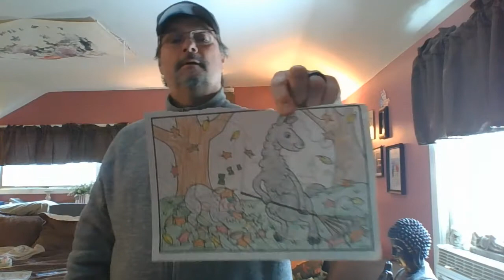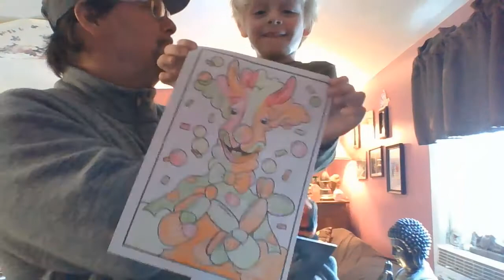Hamlet finished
Here is a discussion of Act V
Here is a link to the playlist to view all Hamlet videos: